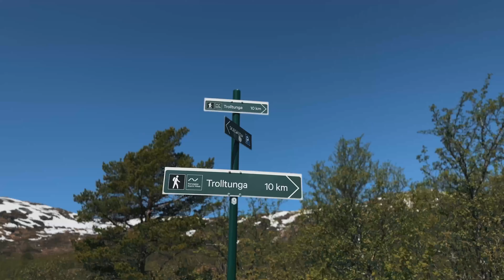Roadtrip Norway - June 2023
12 days roadtrip in South Norway.